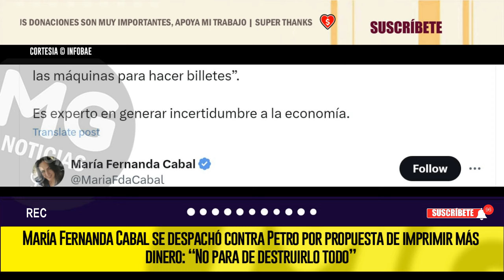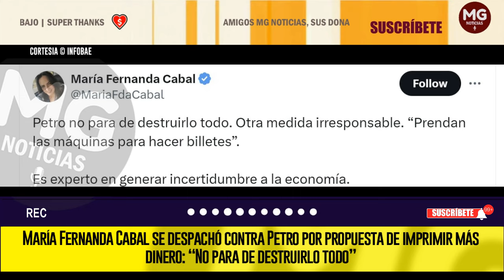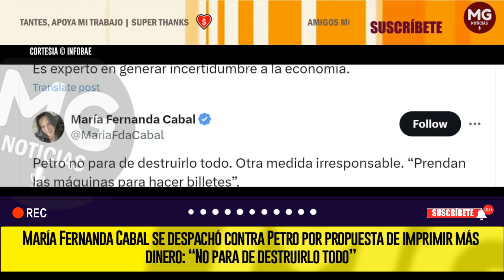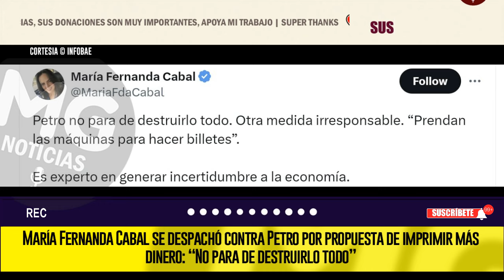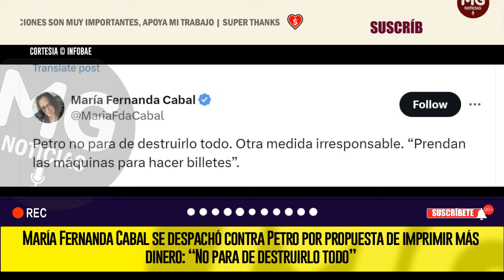🟢 MARÍA FERNANDA CABAL SE DESPACHÓ CONTRA PETRO POR PROPUESTA DE IMPRIMIR MÁS DINERO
María Fernanda Cabal se despachó contra Petro por propuesta de imprimir más dinero: “No para de destruirlo todo”
El primer mandatario aseguró que el Banco de la República debería emitir capital para la reparación de víctimas del conflicto armado, puesto que esa tarea costará más de $300 billones
INFOBAE